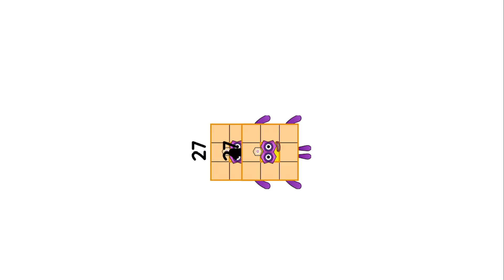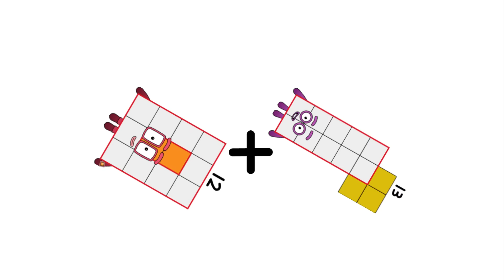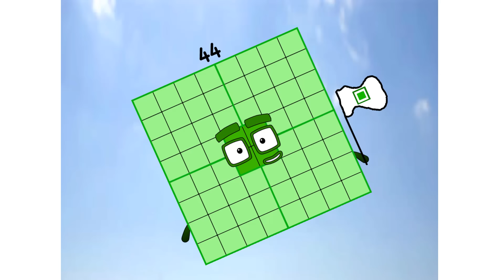Numberblocks Math: Numberblocks Series 7 | Numberblocks Series 7 Step Squad | LEVEL 2 | #761